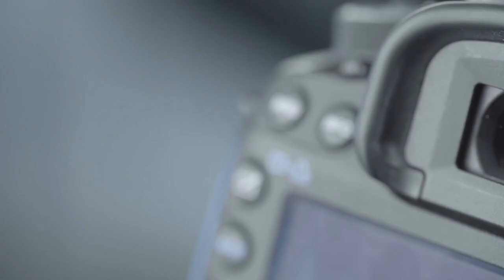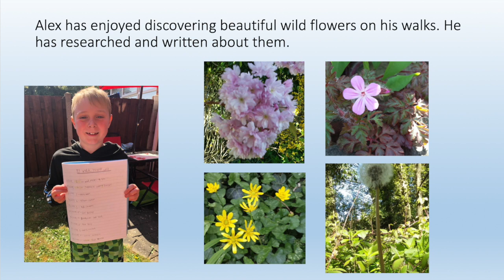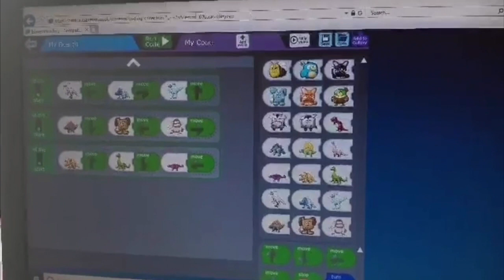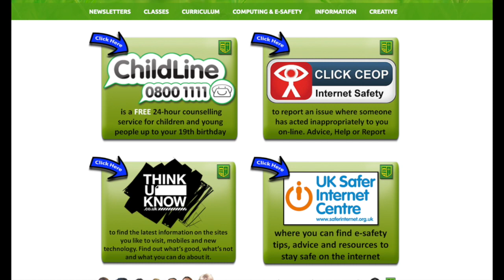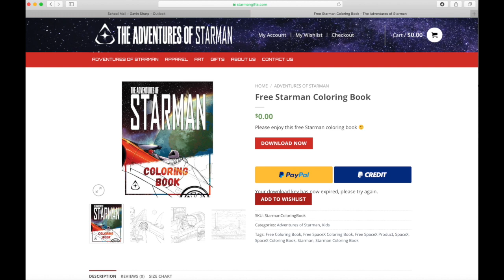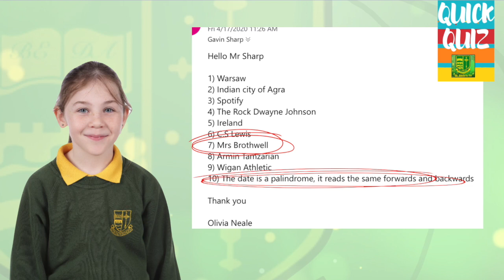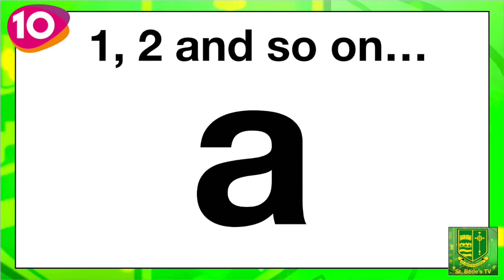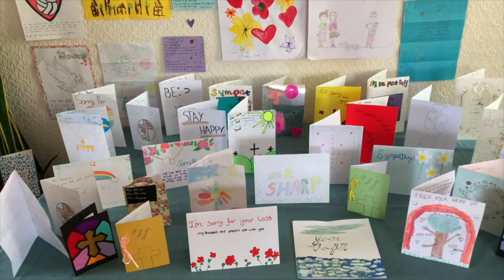St. Bede's TV - Episode 5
Thanks to everyone who contributed to this 5th episode - please keep your photos, clips and artwork rolling in.